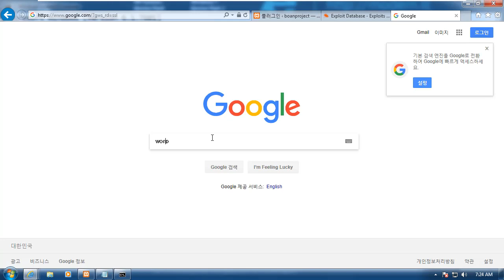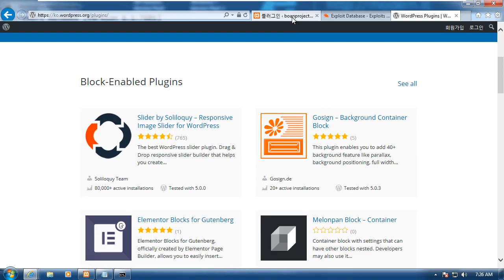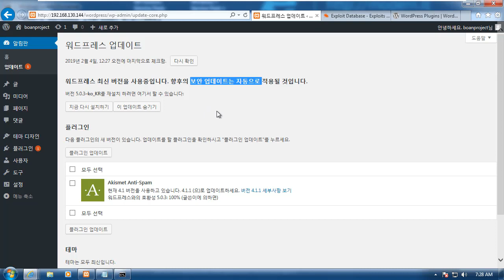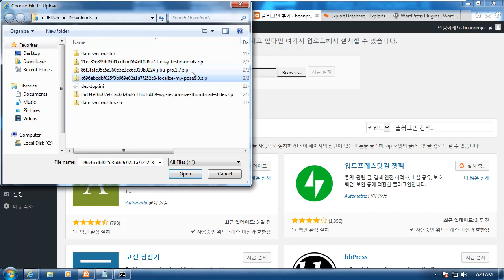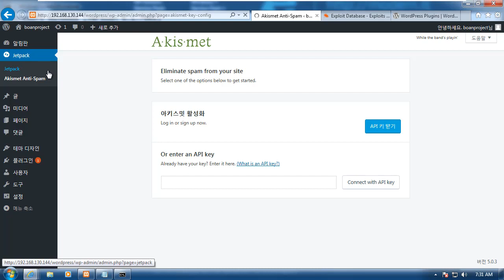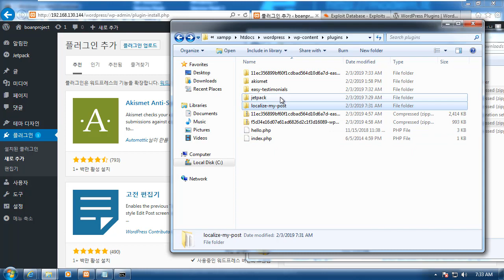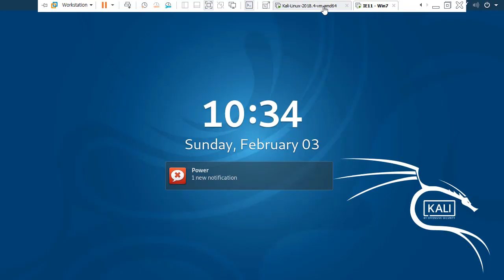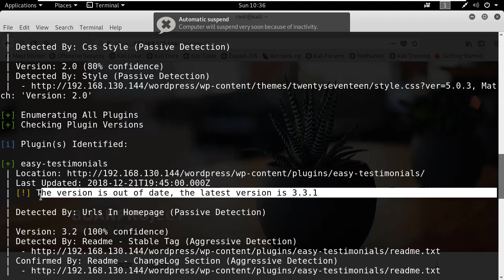(해킹, 보안) XMAPP 환경 워드프레스(wordpress) 플러그인 설치 및 미패치 플러그인 보안 위협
보안프로젝트 )에서 제공하는 IT보안 강의입니다. 이번 강의 주제는 "XMAPP 환경 워드프레스(wordpress) 플러그인 설치 및 미패치 플러그인 보안 위협" 입니다.